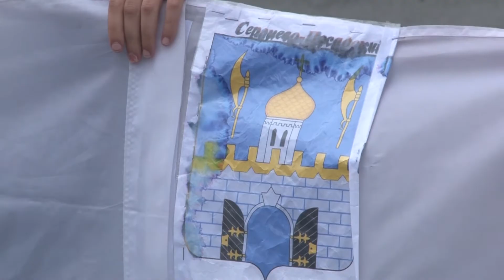Акция Российский флаг 23.07.15